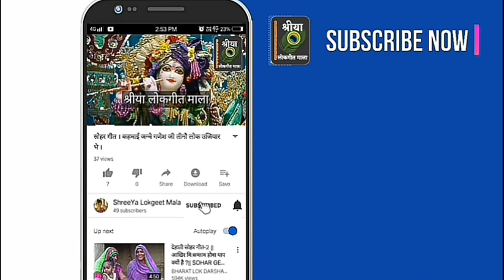SOHAR GEET - सोहर गीत - सोने के खड़ाऊँ पहिने रामा त बहिरे भीतर करैं । श्रीया लोकगीत माला । सोहरलोकगीत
गीत कैटेगरी: सोहर गीत
गीतकार: श्री मिश्रा, बन्दना मिश्रा
प्रस्तुति: श्रीया लोकगीत माला/ShreeYa Lokgeet Mala

हेलो दोस्तो, राधे कृष्णा !!
सादर धन्यवाद,
श्रीया लोकगीत माला, रीवा, मध्यप्रदेश.